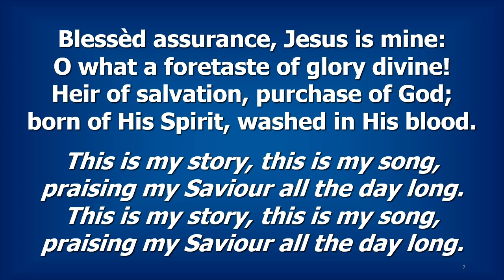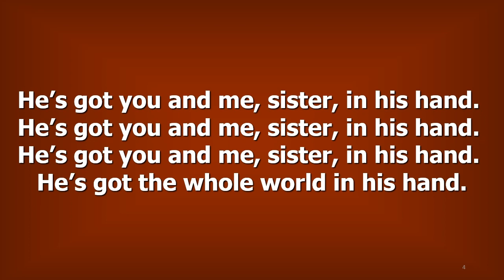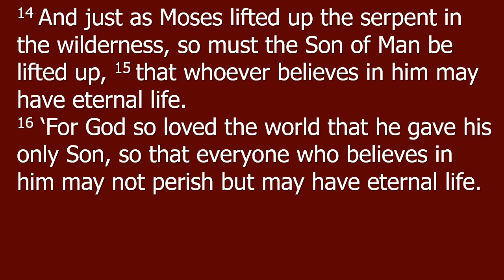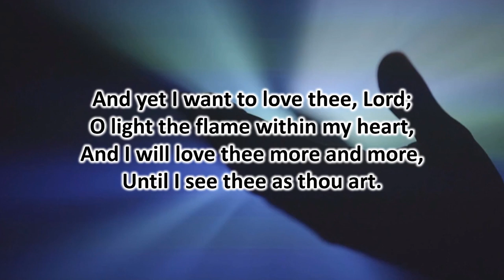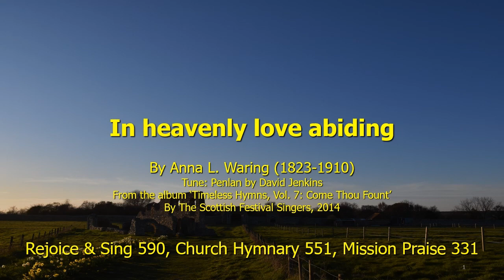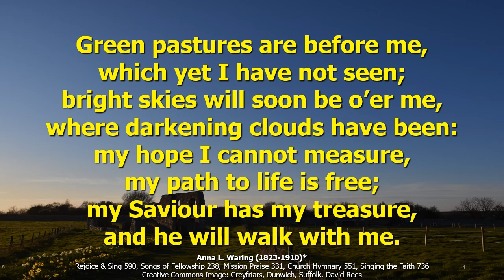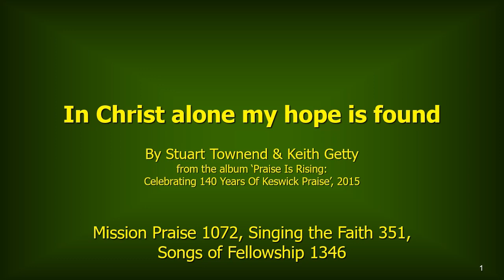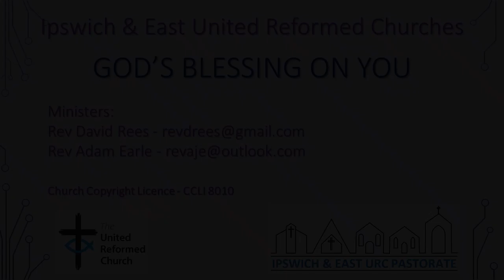17th March 24 Service led by Rev David Rees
The Bible Reading is John 3:14-21